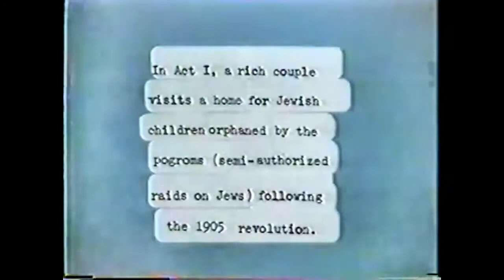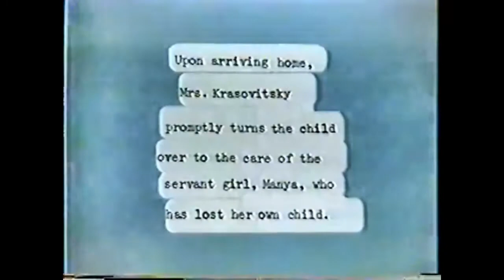+Entr'acte from SIMA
Sima (Julie Gibbons) is playing with a doll, which comes apart, reminding her of her mother's death;  Manya the maid (Joanne Ball) enters angrily; Sima beats her with her fists and runs away - in the Entr'acte between the two acts of Leonard Lehrman's opera SIMA, based on "The Krasovitsky Couple" by David I. Aizman, tr. by Edgar H. Lehrman, presented by the Ithaca Opera Association at Barnes Hall, Cornell, Oct. 1976; first telecast May 1977, subtitled July 2021.